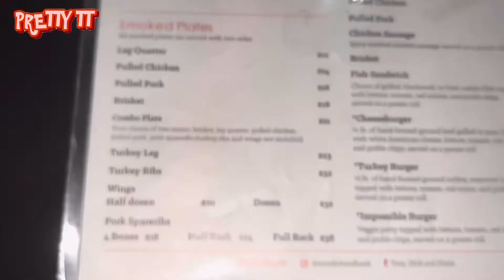Weekly vlog | new piercing, pool party, etc. || PRETTYTT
hey my pretty babies💗!

this video is a little all over the place but thank you for tuning in. i love yal continue to strive to be the best version of you ❤️